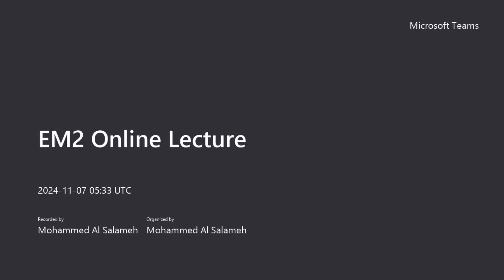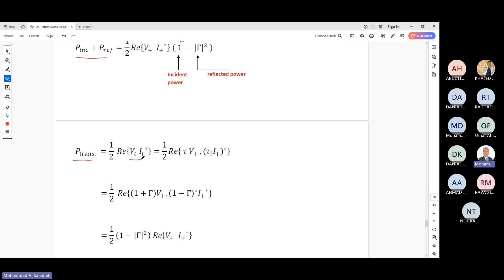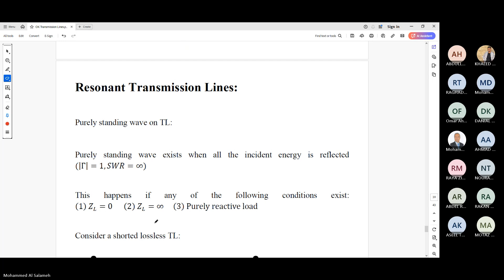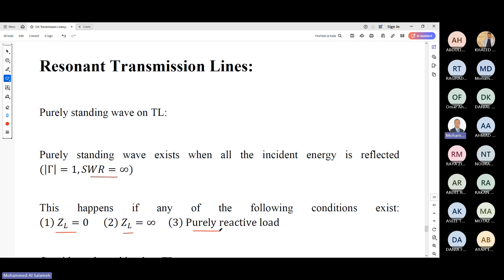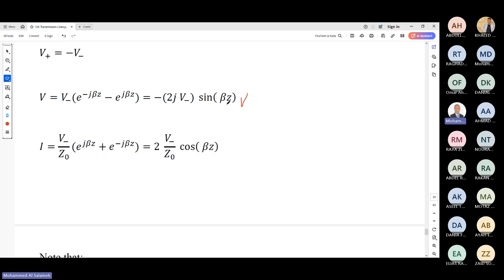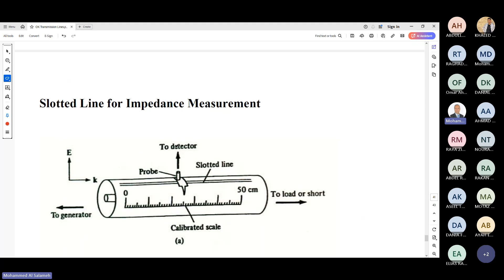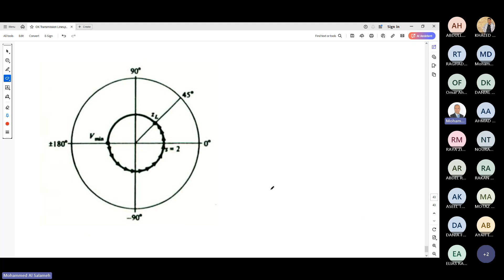EM2 TL Power Example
Transmission Line Power